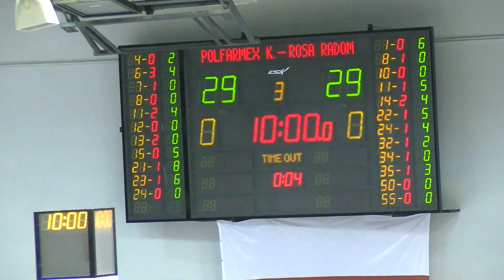Skrót meczu Polfarmex Kutno - Rosa Radom - 04.05.2016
Runda Play-Off - 3. mecz

Polfarmex Kutno - Rosa Radom 68:73
(15:17, 15:12, 13:25, 25:19)

Polfarmex: Parker 18, Jarecki 15, Fraser 11, Bartosz 11, Wołoszyn 7, Grochowski 2, Faber 2, Zyskowski 2, Gabiński 0, Malczyk 0.

Rosa: Sokołowski 18, Harris 15, Thomas 13, Zajcew 9, Witka 8, Szymkiewicz 5, Jeszke 3, Adams 2, Bonarek 0.

Stan rywalizacji: 3-0 dla Rosy Radom